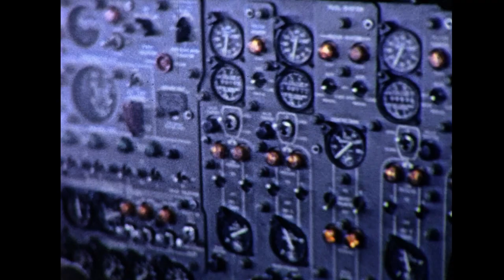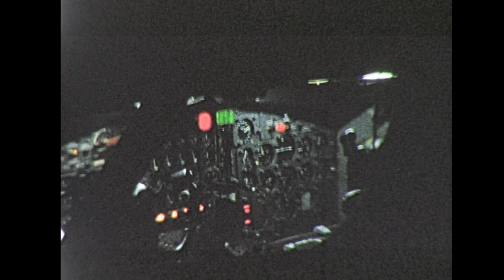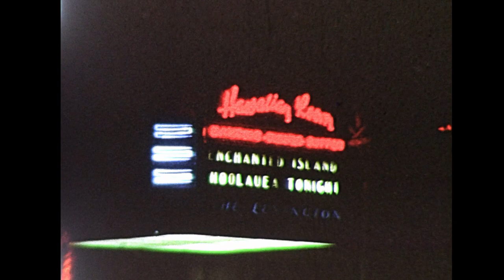Flying into San Juan airport, Philippines. circa 1959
I do not know what plane is is being flown here, I'm not sure but I do think that it is coming in to San Juan airport.
San Juan, officially the City of San Juan or simply known as San Juan City, is a 1st class highly urbanized city in Metro Manila, National Capital Region Second District, Philippines. According to the 2015 census, it has a population of 122,180 people.